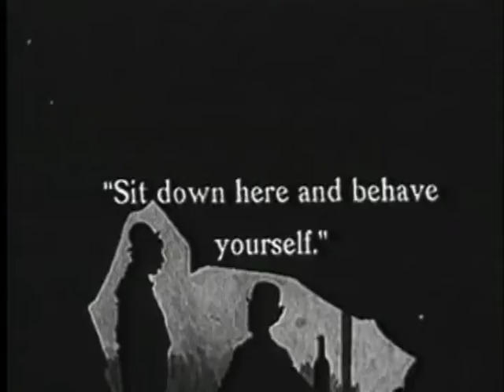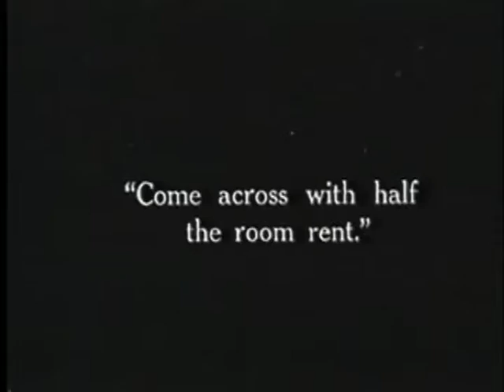A Night Out (1915)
Director: Charles Chaplin(uncredited)

After a visit to a pub, Charlie and Ben cause a ruckus at a posh restaurant. Charlie later finds himself in a compromising position at a hotel with the head waiter's wife.